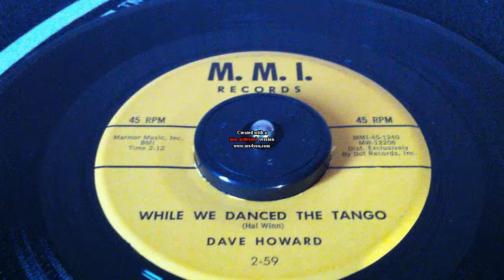DAVE HOWARD ' WHILE WE DANCED THE TANGO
RARE OF THE RARE POPCORN SONG GOOD LISTEN LACHMI